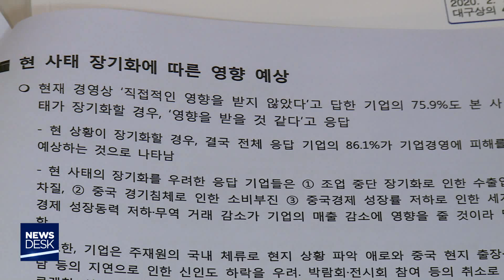[대구MBC뉴스] 신종 코로나.. 심상치 않은 지역 기업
내용: 신종 코로나.. 심상치 않은 지역 기업 - 한태연 기자